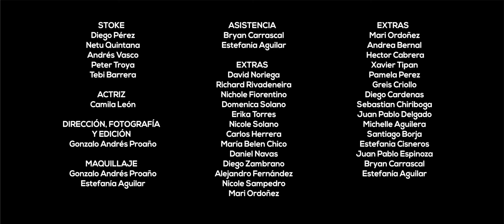STOKE - About You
Escucha este single en Spotify y en Apple Music. Comparte con tus amigos.